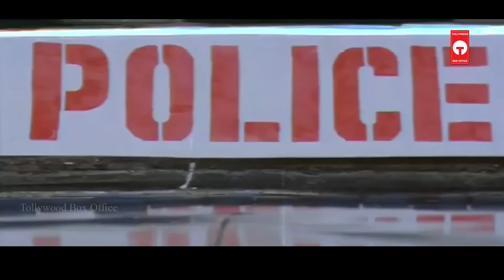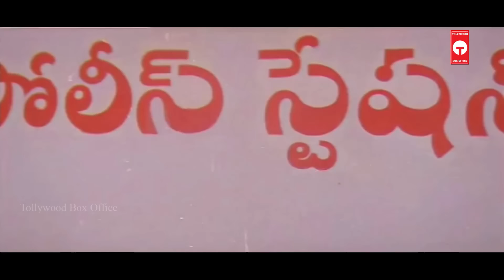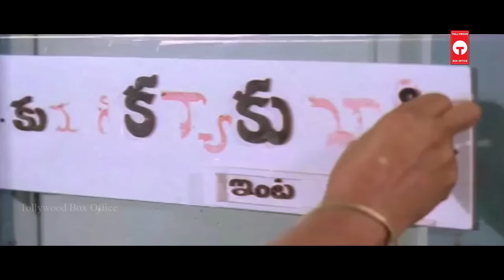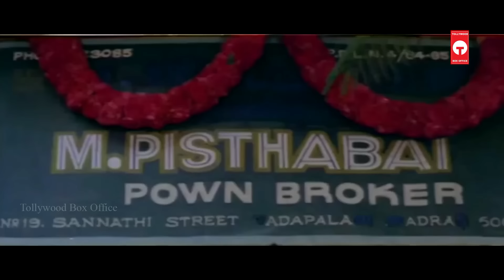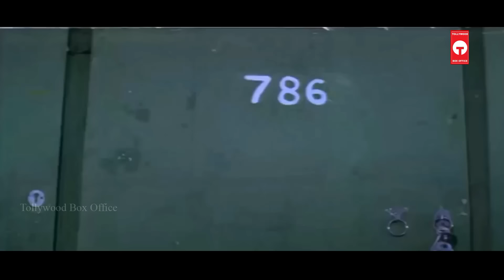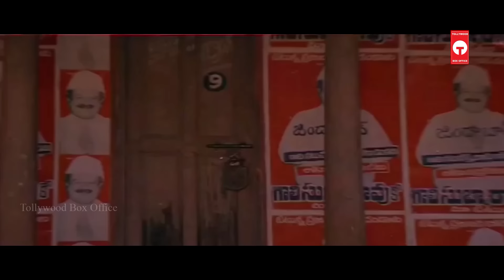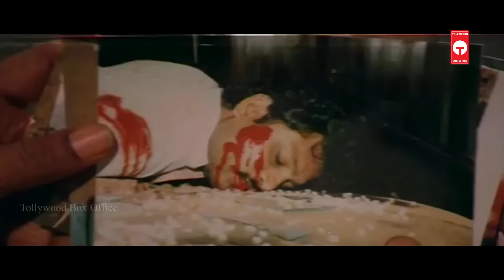Gang Leader Superhit Telugu Action Full Length HD Movie | Chiranjeevi | Vijayashanti | TBO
Gang Leader Superhit Telugu Action Full Length HD Movie on Tollywood Box Office. Starring  Chiranjeevi, Vijayashanti and Others. Directed by Vijaya Bapineedu and Produced by Maganti Ravindranath Chowdary. Music of the Film is Composed by Bappi Lahari.

gang leader full movie
chiranjeevi movies
telugu movies
vijayashanti movies
full length telugu movies
gang leader telugu full movie